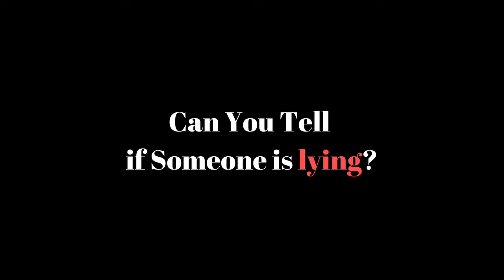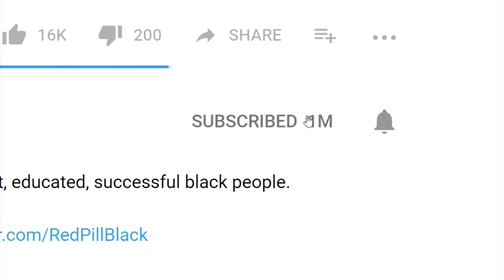How Cult Leaders Hypnotize and Control People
How do cult leaders manage to convince multiple women to be his wives? How to be careful of brainwash tactics. Everyone can be hypnotized and brainwashed, especially if you think you are too smart for that. The key is knowledge. If you know the science behind brainwash then you will be much less likely to become a victim.